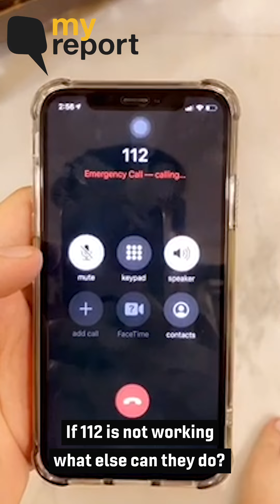Called 112 Emergency Number Thrice, No One Answered | The Quint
Mushir Khan called the emergency service helpline number 112 thrice to report a disturbance, but despite repeated tries, no one answered.